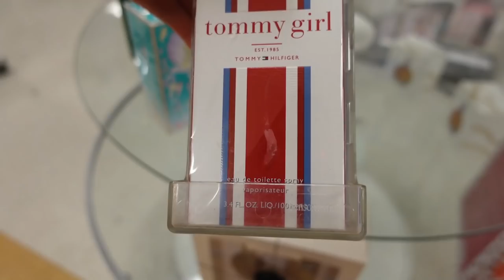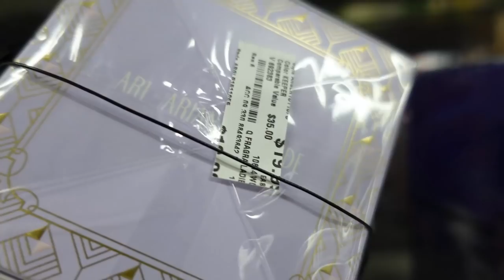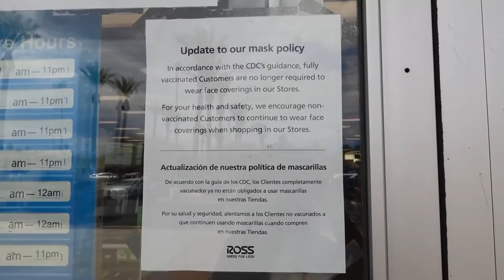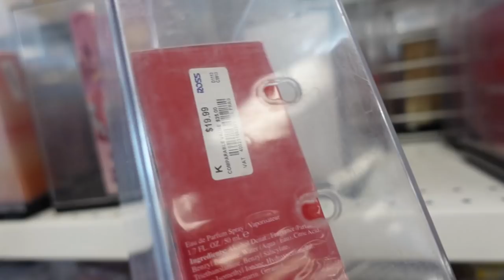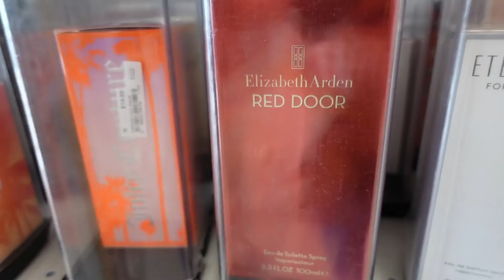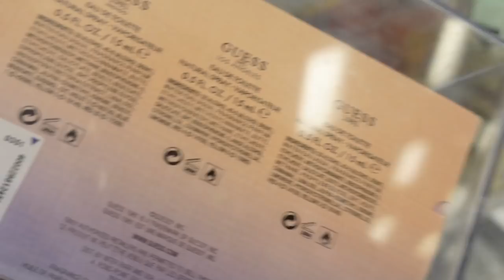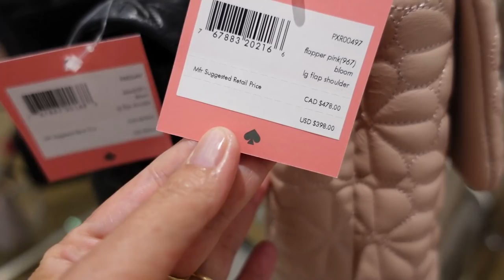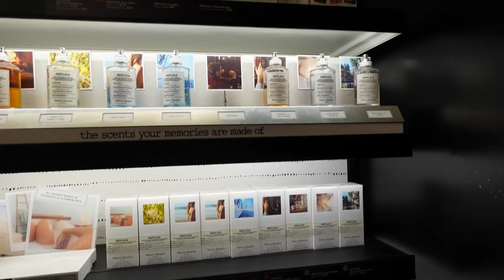ACOMPÁÑAME A BUSCAR PERFUMES DE LANZAMIENTO 2021! VideoVlog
Hola Mis Amigas espero esten pasando un lindo Sabado, aqui les comparto este Video Vlog donde vamos de Chismosear a ver si encontramos nuevos lanzamientos de Perfumes 2021!